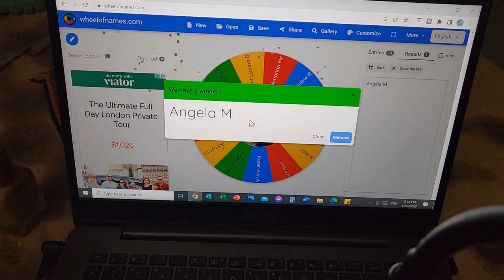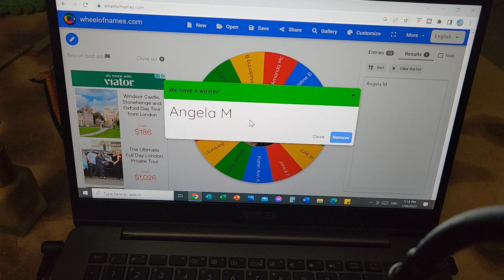It's Been a While ... A Special Gift, WIP's, Prize Draw and Reflection on Life's Challenges.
What I have been doing the last week or so. It's been an up hill challenge but life is to be endured sometimes. Winner of Prize Draw please make contact by email

Amazon Wish List

Mail Contact
Judy@Witchpeace Craft